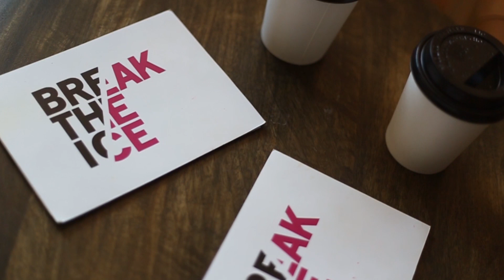OSCAR WINNER DUSTIN LANCE BLACK USES HIS VOICE: To Make A Difference in the LGBTQ Community!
Ever wanted to share a drink with your icon? Someone who inspires, motivates and challenges you?

We got to Break The Ice with the incredibly talented Oscar Winning Screenplay Writer, Dustin Lance Black. We found out what growing up in a conservative Mormon community was like, how he got his screenplay "Milk" made into a movie and who he would like to Break The Ice with.